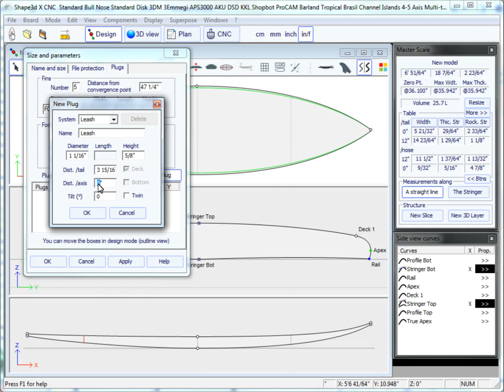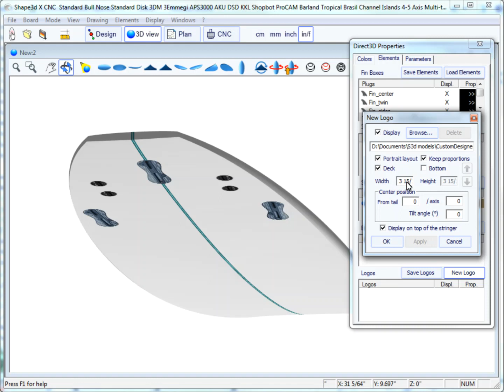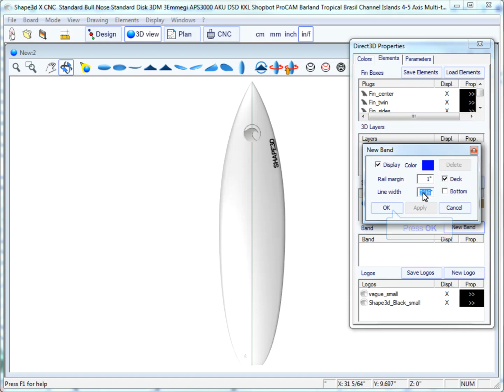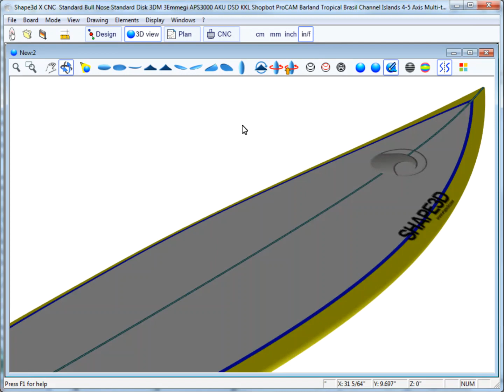Adding Plugs and Logos in Shape3d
Adding Plugs and Logos so that it looks real in the 3D view of in Shape3d X.
You need a Design license to do that.